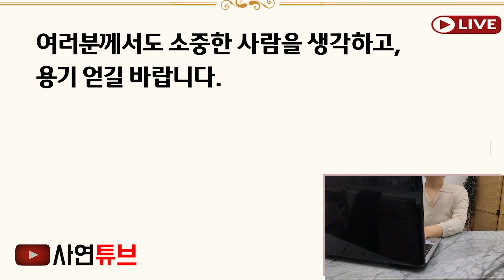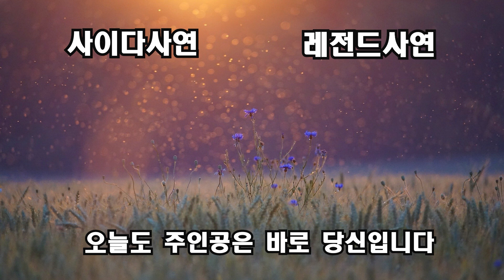(신청사연)감전사고로 남편죽고 장례식장에서 잠시 눈좀붙였더니 시모가? 남편죽었는데 잠이오냐?" 말하며 내얼굴에 찬물뒤엎네요. 지근지근 밟아주었네요[신청사연][사이다썰][사연라디오]